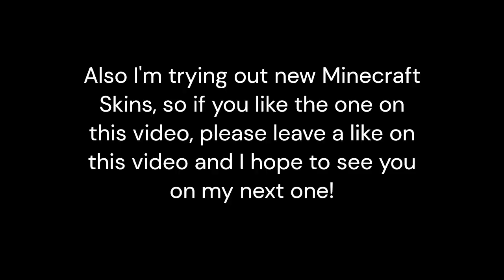What happens when you go onto CubeCraft Competitive Parkour and your opponent leaves...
Hello! Today I am going to be showing you what happens when you go onto CubeCraft Competitive Parkour and your opponent leaves! So stay 'til the end! I'm also trying out new skins, so if you like the skin in the video then make sure to leave a like down below! It helps a lot!
~Hedgehog Gaming~